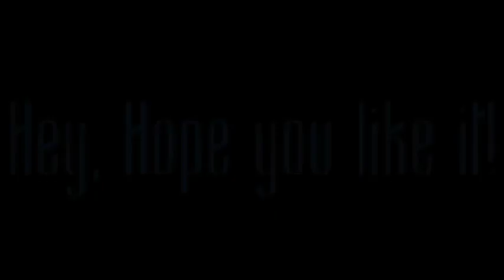Can You Guess Dat Avatar? | Just Dance Edition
Just A Random Quiz, and a Test Too! But anyway, hope you Enjoyed!